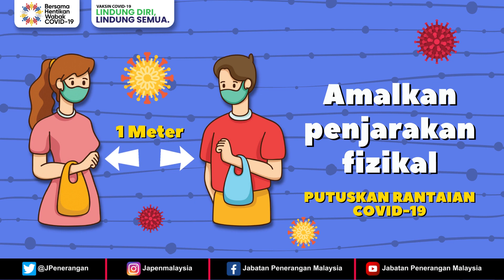COVID-19 | VAKSIN COVID-19 | Tanggungjawab Anda Dalam Usaha Memutuskan Rantaian Jangkitan COVID19